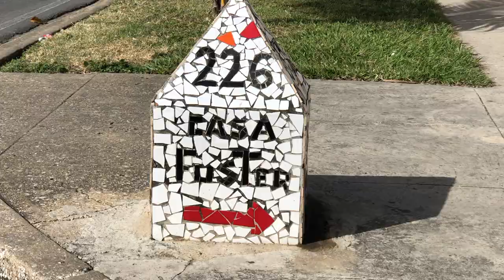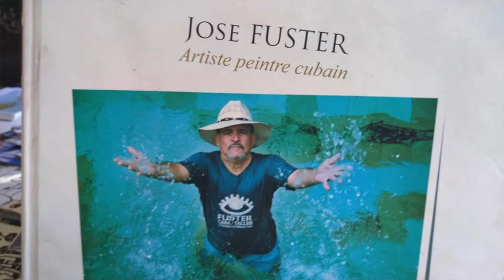Fusterlandia 2020 v 2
A visit to Fusterlandia in Havana, Cuba.